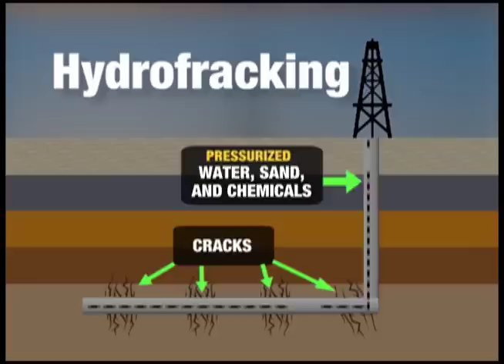Protesters delay bus tour to protest frac sand mining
They hopped on a tour bus to spread a message. The problem was it wasn't their bus.

At about 7:15 a.m. Wednesday, a coach bus pulled into the parking lot at the Earle Brown Heritage Center to take participants of an informational silica sand conference on a tour of sand mines in western Wisconsin. Before riders could get on, seven protesters climbed to the roof of the bus and refused to move.

The group was protesting the growth of industrial silica sand mining in Wisconsin and southeastern Minnesota. This type of sand is ideal for use in hydrofracking, a technique in which a pressurized mixture of water, sand and chemicals is injected into rock formations to keep cracks open. Natural gas is extracted from those cracks.

Activists from southern Minnesota and Iowa said they tried to prevent the tour to highlight environmental and health risks of sand mining.

Jake Olzen of Lake City said he has concerns about how groundwater might be affected by runoff from the sediment. He said he also worries about chemicals used in the process.

"The silica sand dust, it's a carcinogen that can cause silicosis," said Olzen. "And if you go into towns like Winona, the dust flies off of the trucks that come barreling through. In Winona there are hundreds of trucks a day and it just coats roads and cars."

According to the Minnesota Pollution Control Agency's website, health and DNR officials in Minnesota and Wisconsin don't have enough data yet to determine exactly what health risks frac sand mining pose to the public.

Researchers at the University of Minnesota-Duluth organized the conference with the Society for Mining, Metallurgy and Exploration. They said the conference was designed as an educational event to inform the public about sand mining as Minnesota and Wisconsin experience the rush to expand and develop sand mines for the purpose of hydrofracking.

The silica sand mine bus tour was the finale of a three-day informational silica sand conference at the Earle Brown Heritage Center. About 60 protesters gathered in front of the center for the first day of the conference Monday. Brooklyn Center police said they were well-behaved and no one was arrested that day.

Police say Wednesday's protesters were cooperative and came down after about an hour.

"All they wanted was to get their message out," said Brooklyn Park Police Commander Tim Gannon.  'Then, once a ladder was brought up, we informed them that they would be arrested because of the assembly and also the trespass and they said that was fine and that they would come down willingly.

UMD researcher and geology professor Jim Miller said the conference was open to the public and anyone could have attended as long as they paid the registration fee. Conference attendees included engineers and other people on the industry side, as well as people from the University of Wisconsin-Eau Claire, University of Wisconsin-River Falls and Winona State.

Miller told 12 News he admires the protesters' passion about the earth.

"I'm passionate about the earth, too," said Miller. "But I realize that, as a geologist, I understand how we use the earth for everyday lives."

Renee Banot

12 News is on Comcast cable channel 12 in the northwest suburbs of Minneapolis and includes the cities Brooklyn Center, Brooklyn Park, Crystal, Golden Valley, Maple Grove, New Hope, Osseo, Plymouth and Robbinsdale.